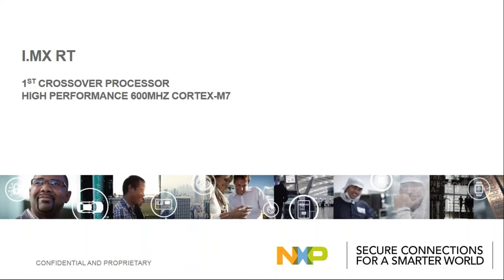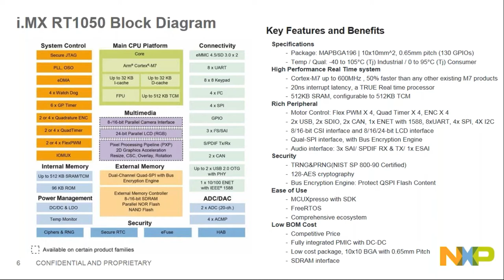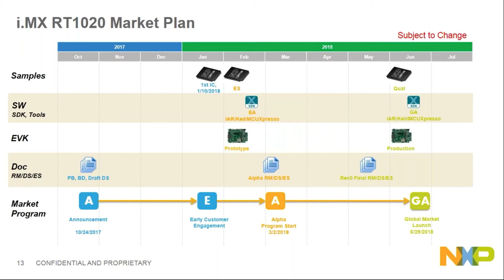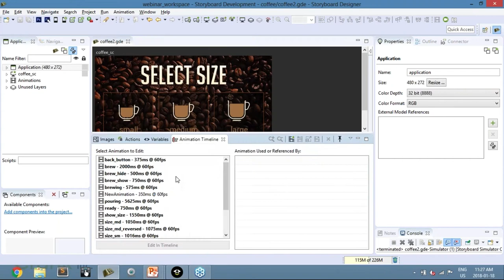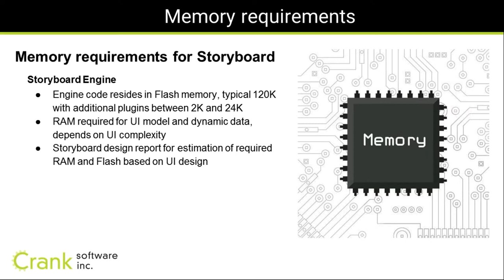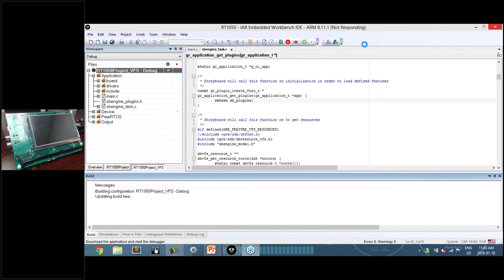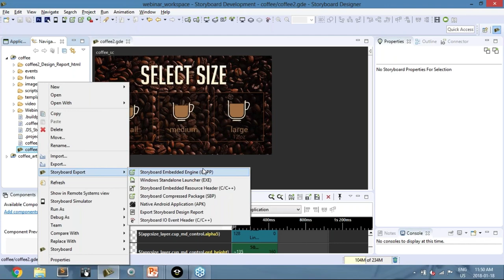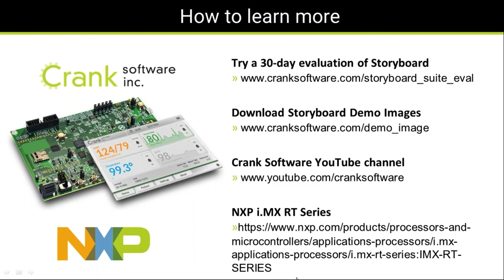NXP i.MX RT1050 and Storyboard Webinar | Crank Software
Crank Software’s Storyboard and NXP’s new i.MX RT1050 crossover processor series are challenging the status quo of traditional embedded UI development methodologies and platforms with solutions that are scalable and fast while remaining low-power and affordable.